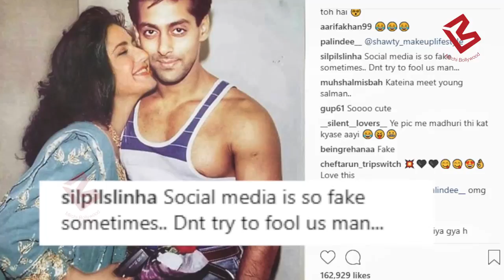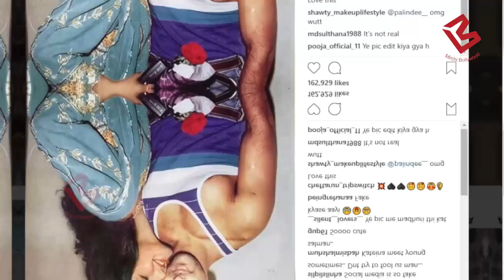Salman khan -Katrina Kaif की ये Photo हुई Viral,जानिये Photo का सच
Salman Khan And Katrina Kaif's old Picture go Viral On social media.

# Salman Khan Katrina Kaif